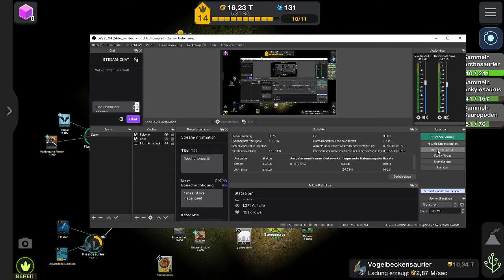Let's Play Cell To Singularity # 86